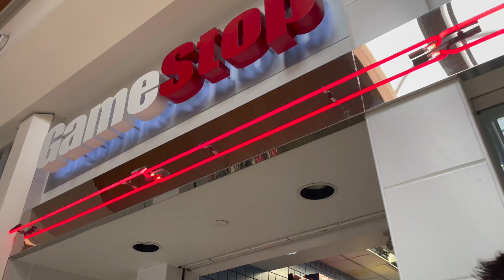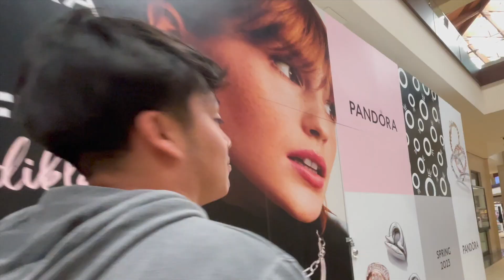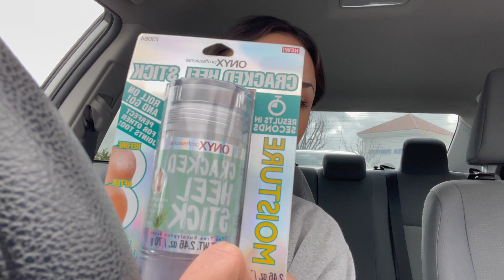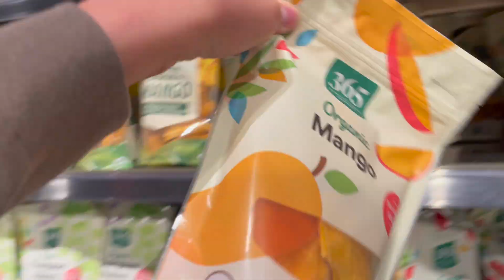run errands with me | groceries, new perfume, shopping, target